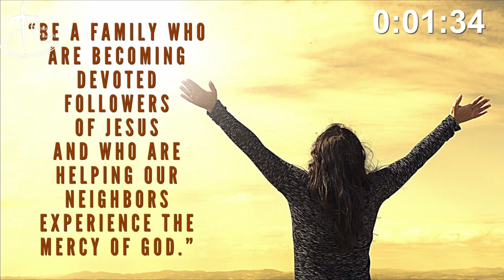“Gift of Healing” Marching Orders part 5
Jesus had given His disciples the gift of healing.  While modern day disciples might not have the gift of physical healing, we still have the gift of, perhaps, a more important kind:  healing of heart, mind and soul.  And He still wants us to share this gift with those in need.

Luke 10:9; Hebrews 2:1-4; 2 Corinthians 12:8-9; 1:3-4